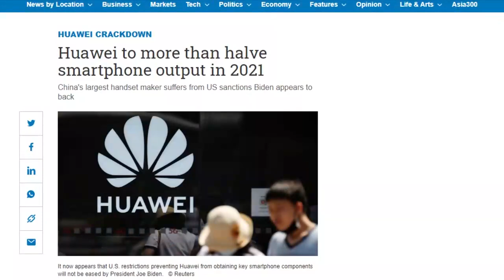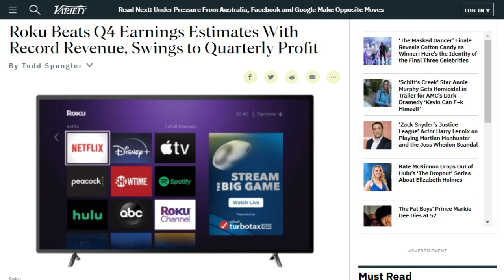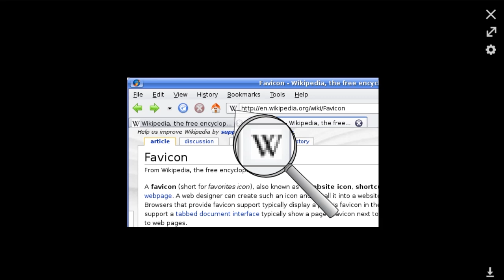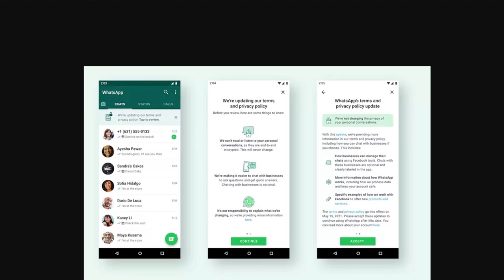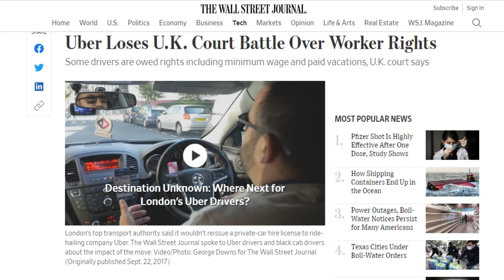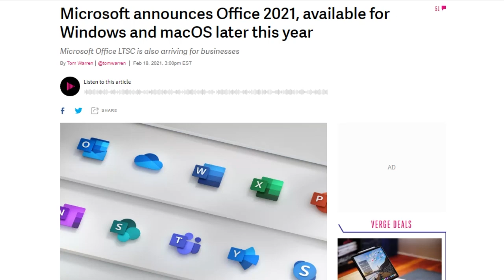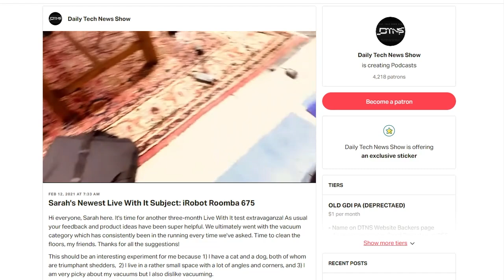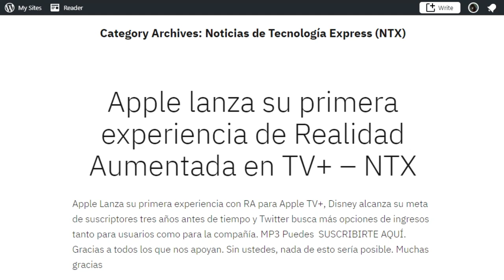I'm My Own Ferret Grandpa - DTNS 3971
The Supreme Court of the United Kingdom unanimously upheld a lower court ruling in a 2016 case that Uber drivers are not independent contractors. What does this mean for Uber in the UK and will this set a precedent for governments elsewhere?

Today’s guest:
Robb Dunewood

Next guest:
Trevor Coker